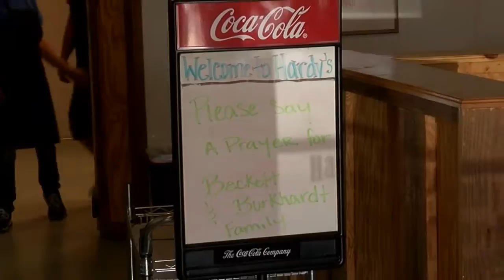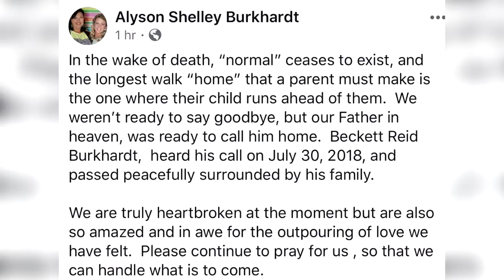8-year-old passes away from injuries sustained in ATV accident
8-year-old passes away from injuries sustained in ATV accident